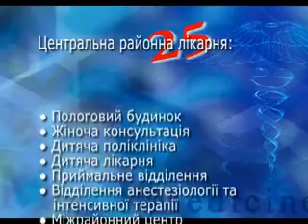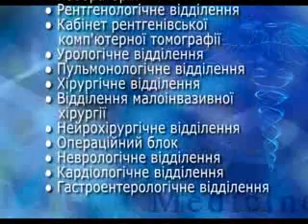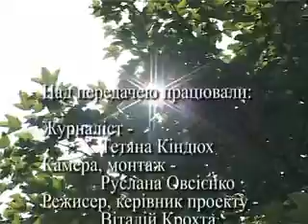ЦРЛ 25. Фільм 17. Відділення малоінвазивної хірургії.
Калуській центральній районній лікарні - 25.
Фільм 17.
Відділення малоінвазивної хірургії.